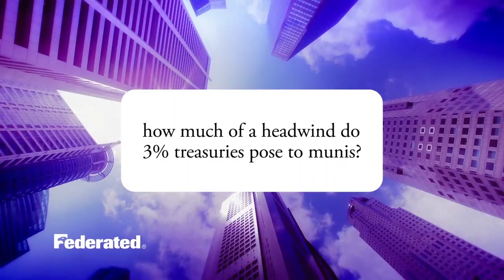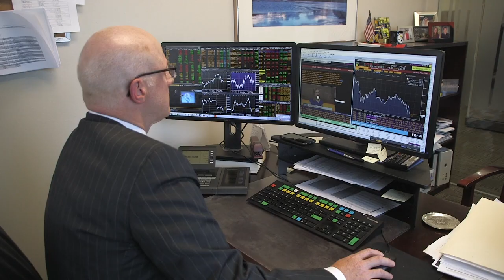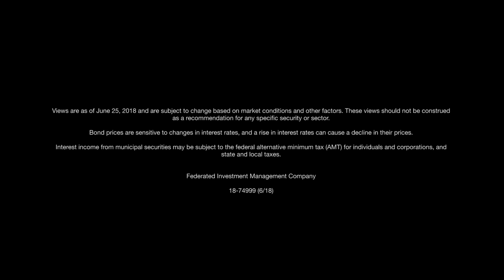The opportunity in municipal bonds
Senior Portfolio Manager R.J. Gallo explains why municipal bonds have largely outperformed their taxable investment-grade counterparts in 2018. He also discusses potential impacts on munis from tax reform, rising Treasury yields and budget challenges in certain states.  Views as of 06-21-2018.